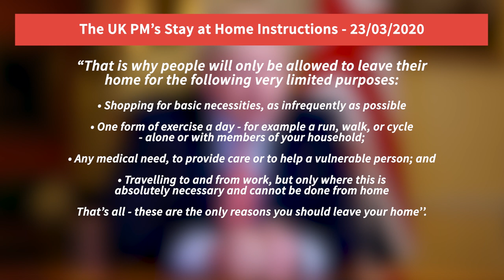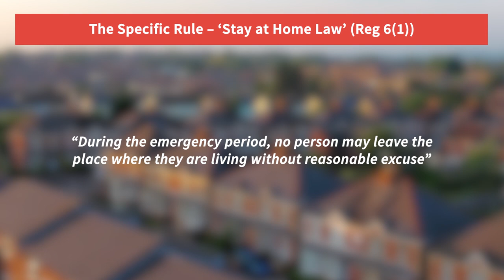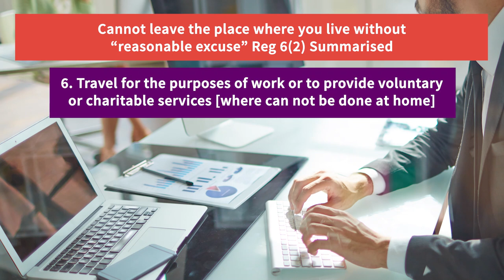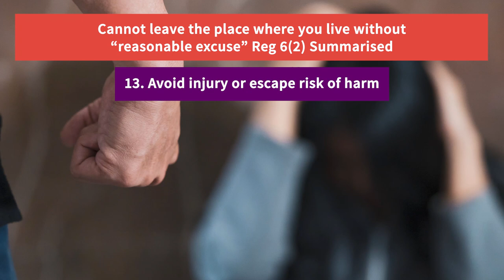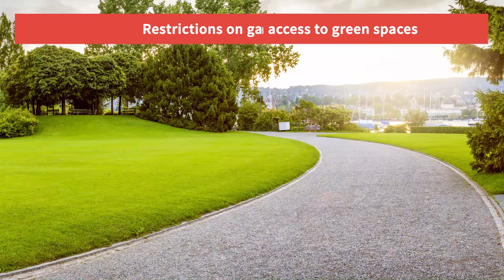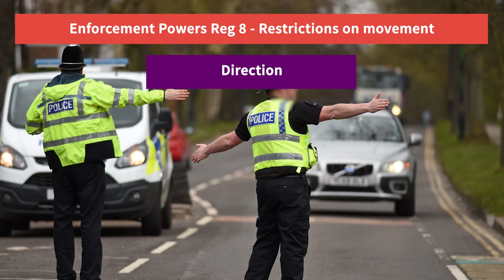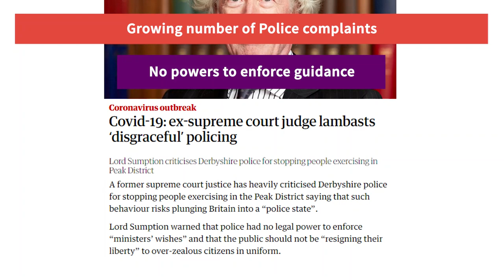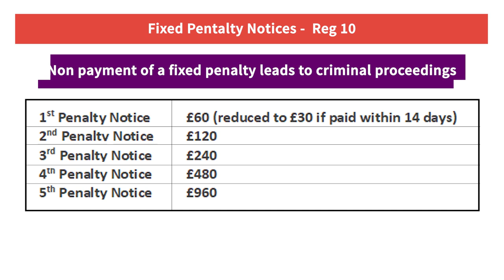Law not in force - “STAY AT HOME” LAWS - UK lockdown powers explained - Community Legal Education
Part of a series on emergency Coronavirus powers and measures.

- 6 emergency powers (published)
- Coronavirus and burying a loved one - what to expect (published)
- Stay at home laws (published)
- Advice to Mosques (published)
- Attending funerals
- Attending places of worship
- The power of forced cremations
- New powers of arrest